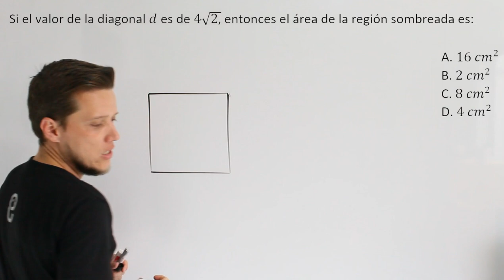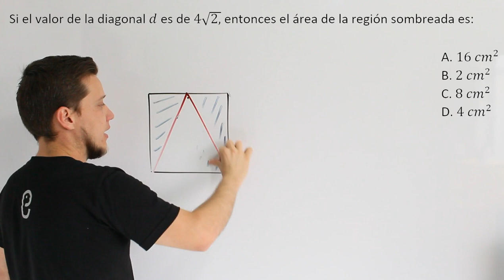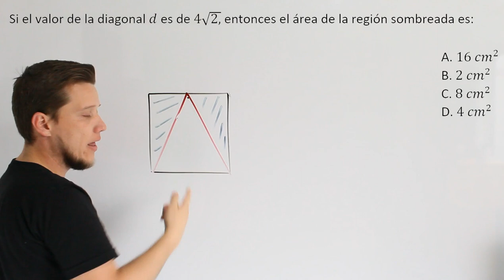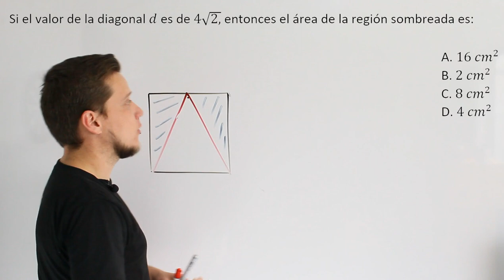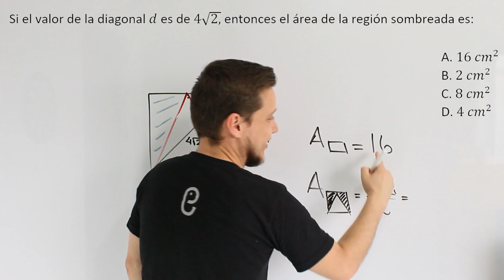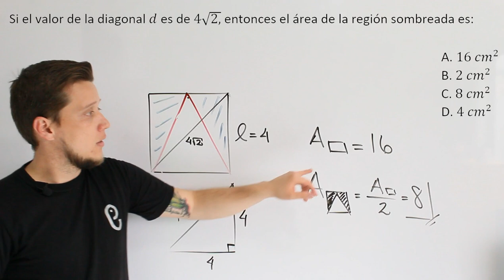🐘 Geometría - Ejercicio 27 🔥🚀